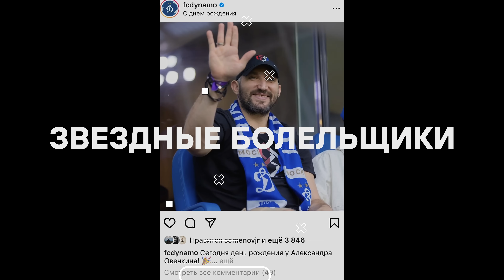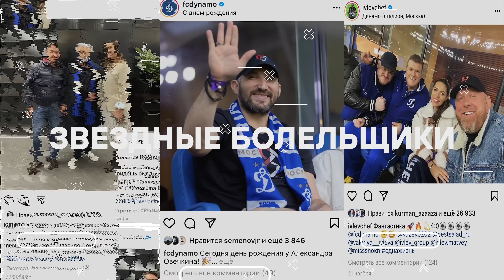«Динамо» — «Уфа» | Ещё одно промо | Динамо ТВ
В этом году мы написали много разных текстов для промороликов перед матчами. Теперь мы точно знаем, что для них нужно 😏

🔹Отметить важность матча, ведь команда бьётся за самые высокие места!

🔹Напомнить про посещаемость — 70%!

Бело-голубые сердечки 🤍💙

И главное, о чем никогда не стоит забывать в таких текстах: напоминание о QR-коде для доступа на трибуны.